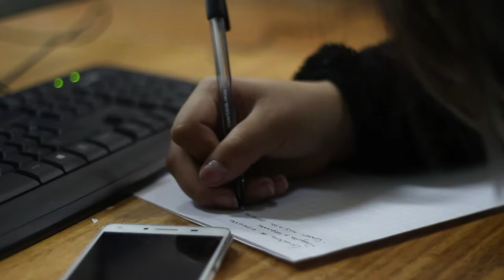Perserverancia - Liceo Abdón Cifuentes